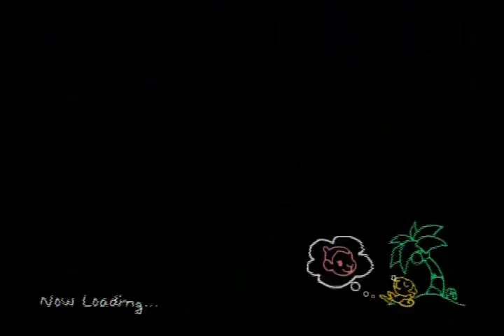Lets Play the Adventures of Darwin Part 20: Fish bait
Stocking up on attack potions for this run at the big fish